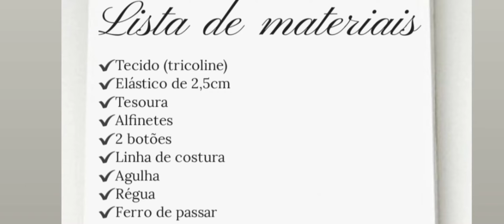Aula de Artesanato - Produção de faixa para usar com a máscara de proteção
Acompanhe a videoaula de Artesanato - produção de faixa para usar com a máscara de proteção do coronavírus, com a professora Camila Marques Verissimo da Escola Livre de Artes.

Boa aula.